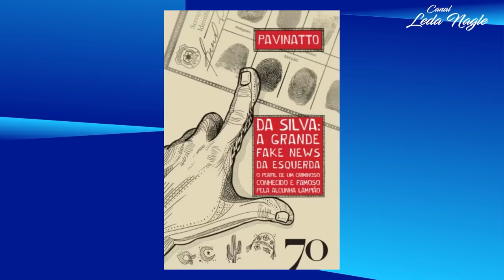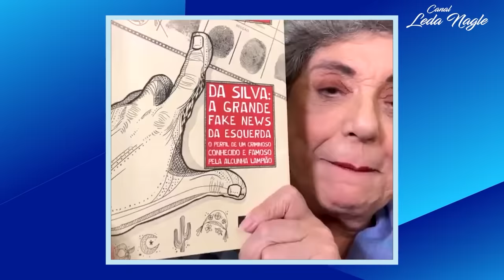Thiago Pavinatto, comentarista polêmico, campeão de vendas com novo livro sobre Lampião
Thiago Pavinatto é graduado, pós-graduado, mestre e doutor pela Faculdade de Direito da Usp, do Largo de São Francisco. Professor, advogado, palestrante, jornalista, comentarista político polêmico da Jovem Pan onde comanda como âncora o programa  Linha de Frente além de ser comentarista fixo do programa Os Pingos nos Is. Acabou de lançar com enorme sucesso, filas gigantescas e campeão de vendas na Amazon o livro "Da Silva, a Grande Fake News da Esquerda" sobre Virgulino Ferreira da Silva, o Lampião. Nossa conversa foi gravada  em 21/8/23.

Receba os seus suplementos em casa e também economize mais com o cupom LEDA5